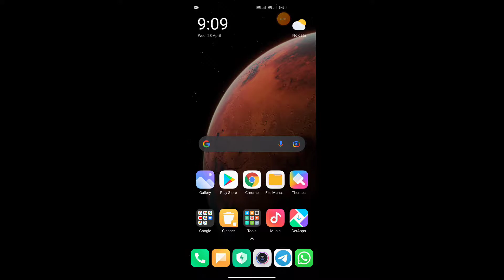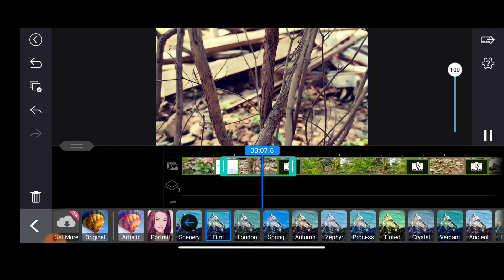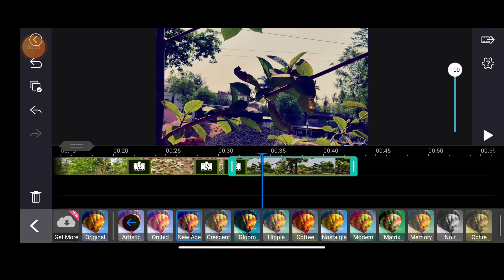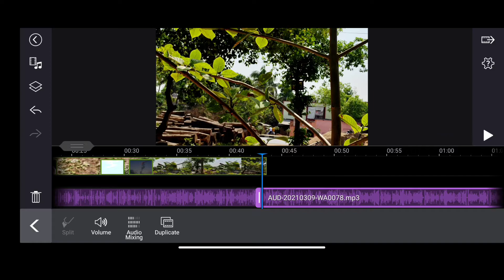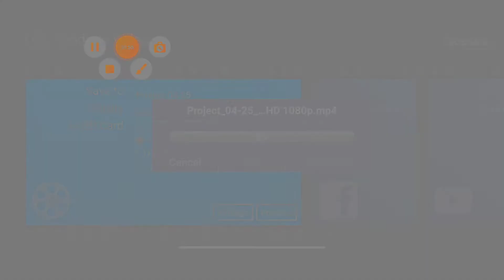ফোন📲 দিয়ে Professional Youtuber দের মতো ভিডিও এডিট করবে কি ভাবে ?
1) best Vloging Setup under 0 ?

Professional Youtuber দের মতো ভিডিও এডিট করবো কিভাবে ?
Video edit
How to edit Videos
power director